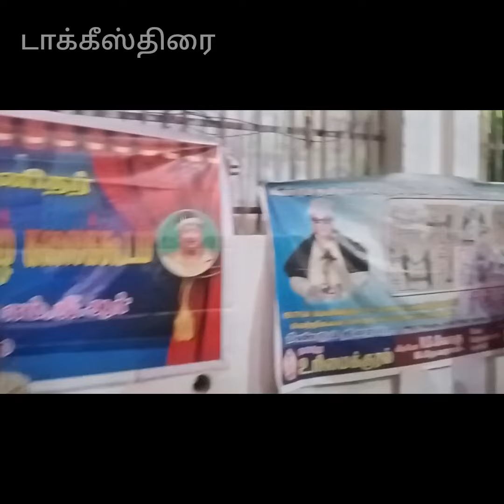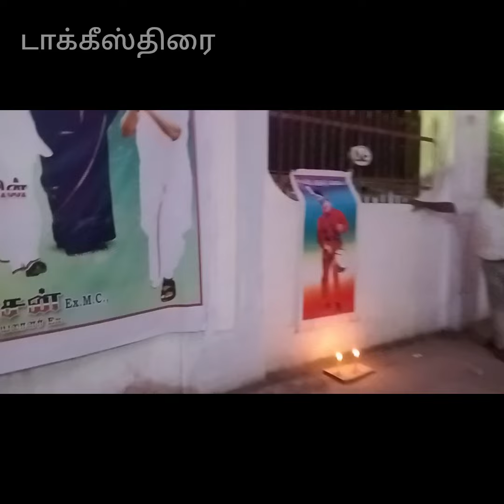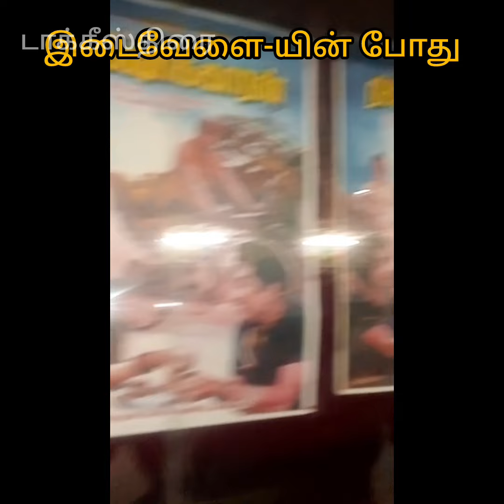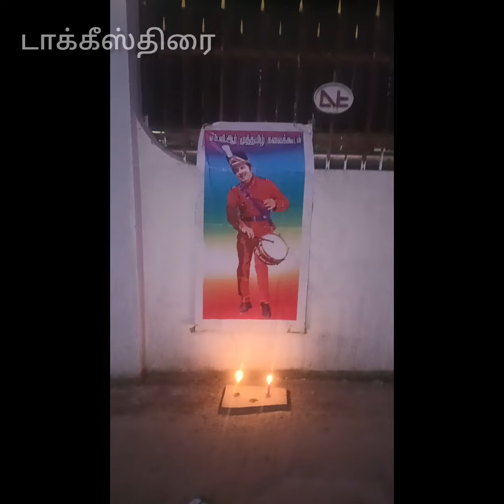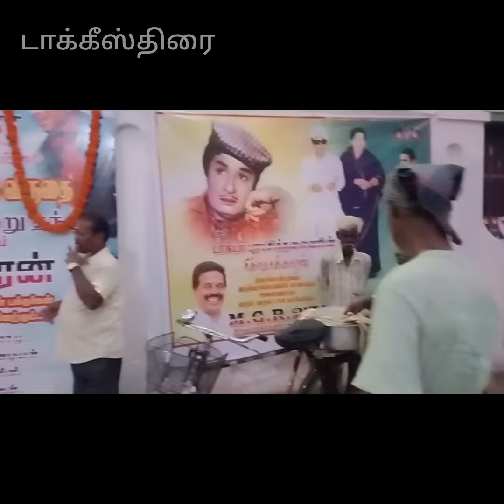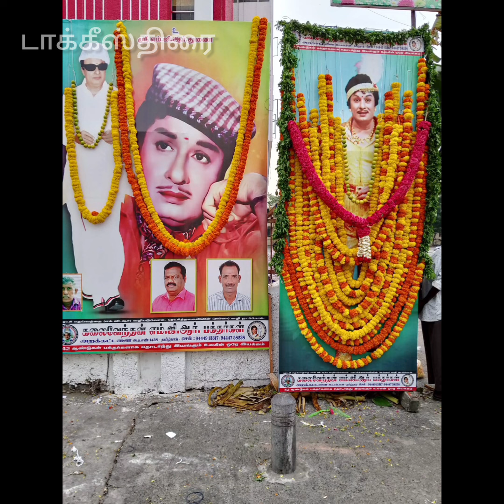ஆல்பர்ட் தியேட்டரில்' மீண்டும் ரிக் ஷாக்காரன், எம்ஜிஆர் பக்தர்களின் ஆர்ப்பாட்டத்தில்😍😍😍